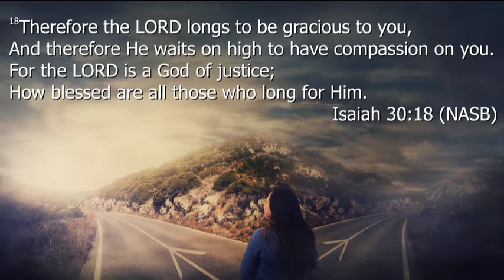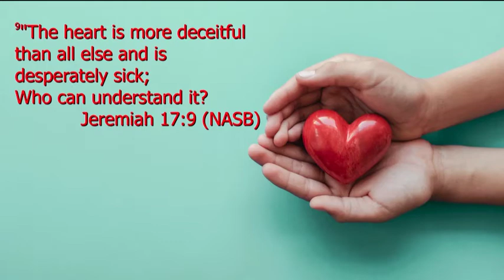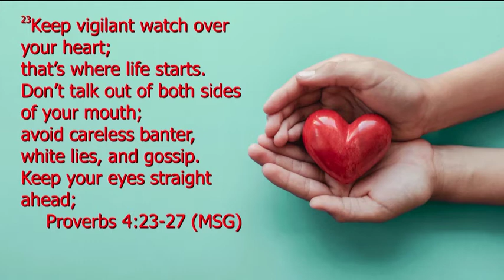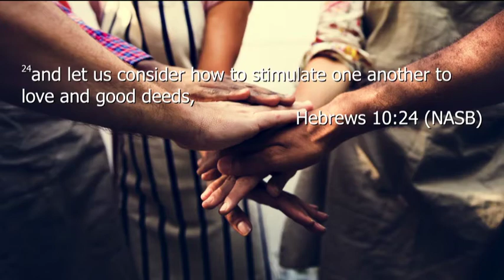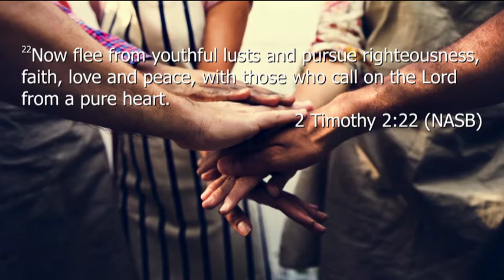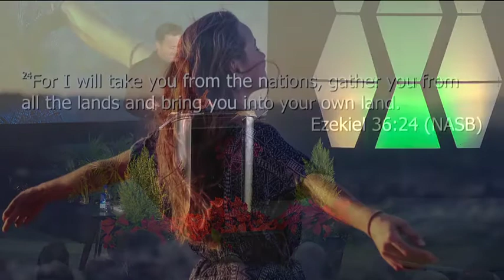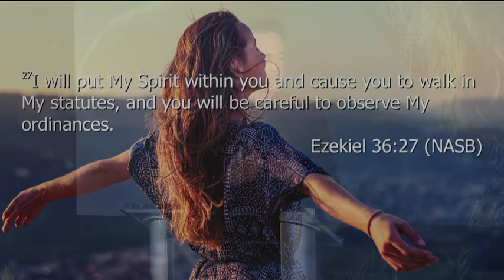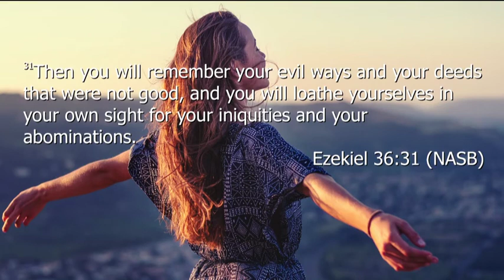It's a Heart Issue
Pastor Jeffrey Cranford continues his teaching on the Exodus template. Proverbs 4:23 - Watch over your heart with all diligence, for from it flow the springs of life.